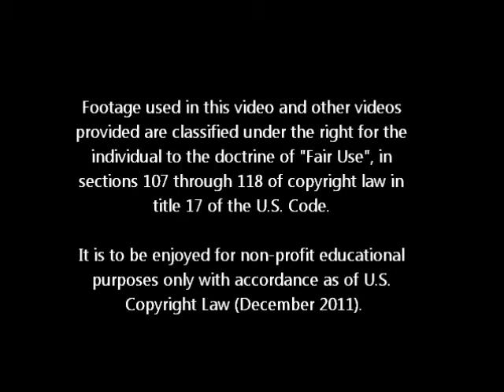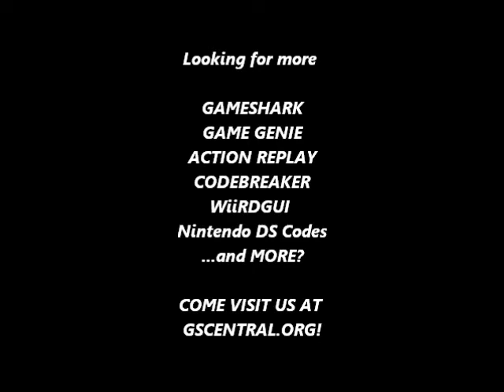GSCentral.org - WWF Royal Rumble (GENESIS) - P1 Grapple Bar Full/P2 Grapple Bar Empty (PAR)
P1 Grapple Bar Full
FFD15E:0200
By Helder.

P2 Grapple Bar Empty
FFD160:0000
By Helder.